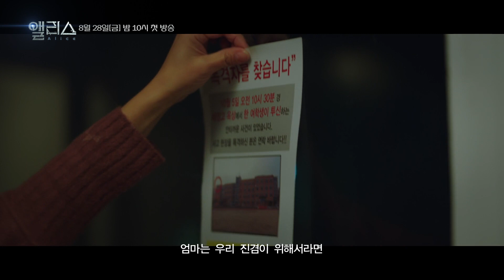[2분예고] 비극은 그녀가 시간의 문을 열면서 시작됐다 ‹앨리스› 8/28[금] 첫 방송!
드라마 ㅣ 앨리스 첫 방송
본방송 ㅣ 8월 28일 금요일 밤 10시